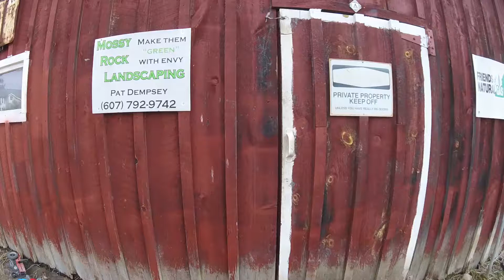Joined Team Googan! Carpool Karaoke and Snot Rocket Toothy Critters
1st Outing of the year with the kayak on Silver Lake. Disclaimer I do not own the rights to any of these songs but I am available if anyone needs a wedding singer lol Had to test out the Raymarine Dragonfly 5 Pro and I gotta say that I love this thing. Going to be a real game changer for me this season.